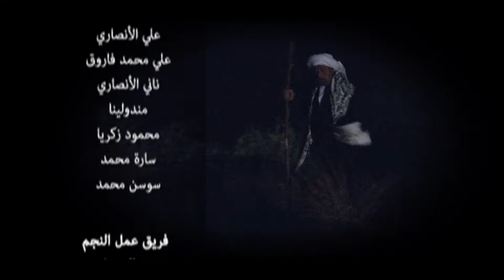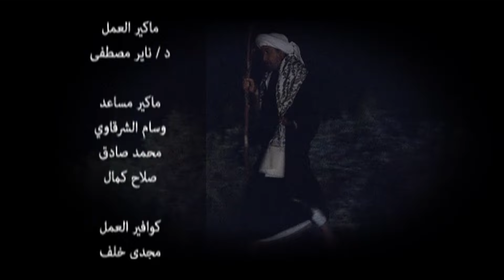مسلسل خلف الله | بطولة نور الشريف - صبا مبارك - مي سليم | الحلقة 4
ﺇﺧﺮاﺝ: حسني صالح (مخرج)  شادي أبو شادي (مساعد مخرج اول )
ﺗﺄﻟﻴﻒ: زكريا السيلي (مؤلف)